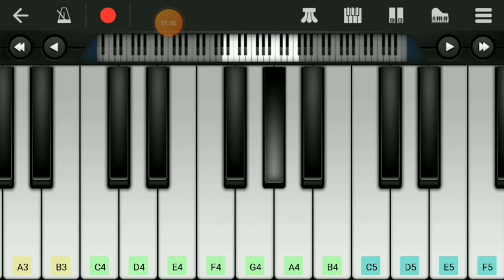Aashiqui 2 love theme music piano cover।। piano perfect tutorial and easy notes। theme walk band app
Aashiqui 2 movie love theme song Cover by mobile walk band app।।